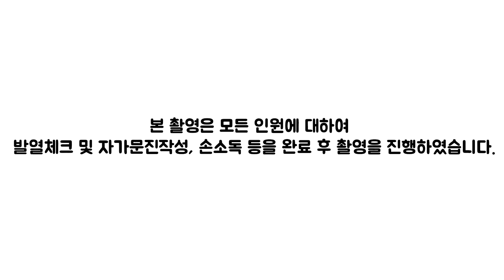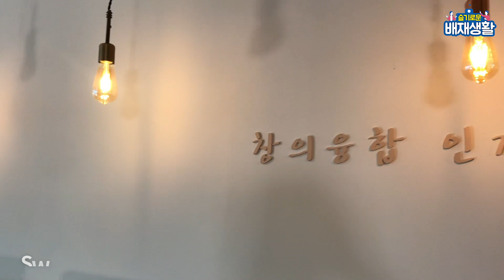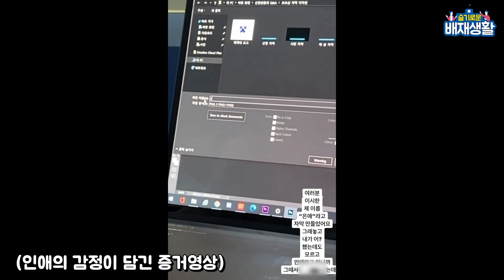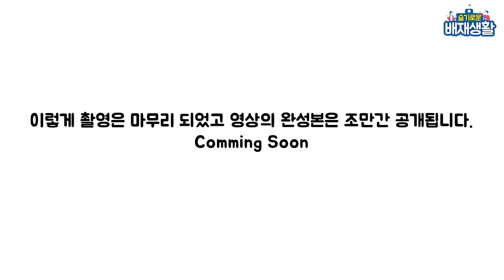[슬기로운 배재생활 EP.51]-[PCU-LOG] 배재대학교 광고영상 메이킹필름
배재아띠 홍보대사들이 '배재대학교 유튜브 광고영상'을 촬영하게 되었습니다!
다사다난한 촬영장 속, 우리 홍보대사들을 만나볼까요?

* 본 촬영은 손소독제, 발열체크 이후 진행되었습니다.